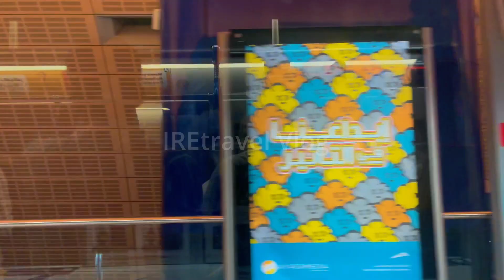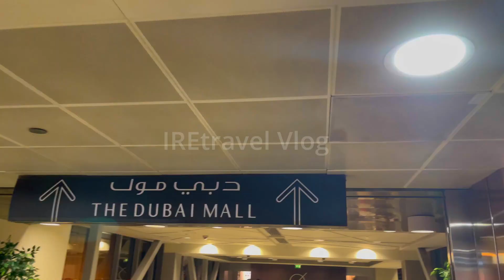BURJ KHALIFA, DUBAI MALL and THE DUBAI FOUNTAIN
The Burj khalifa visited with Nanthagopal, sir. we started from GGICO near Dubai airport on a  metro train.